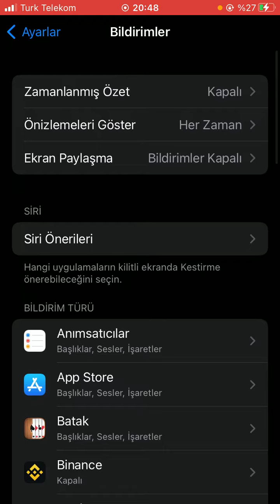İPHONE WHATSAPP BİLDİRİM GİZLEME I İPHONE WHATSAPP MESAJ GİZLEME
İPHONE WHATSAPP BİLDİRİM GİZLEME I İPHONE WHATSAPP MESAJ GİZLEME 2022